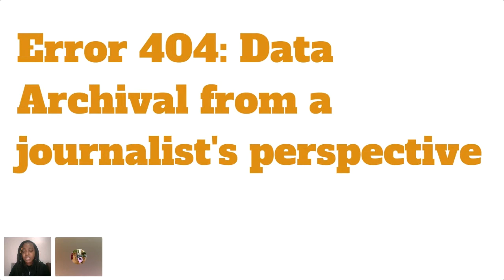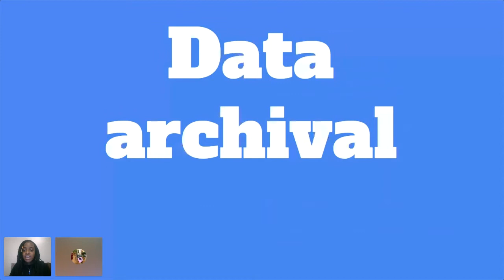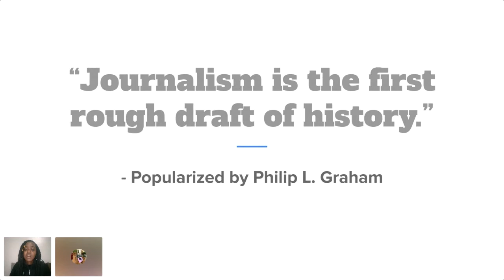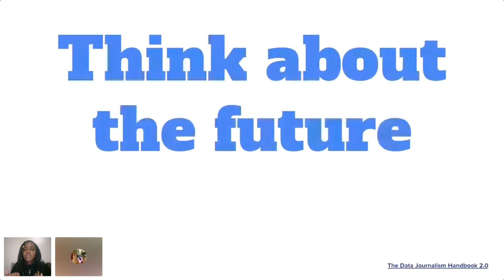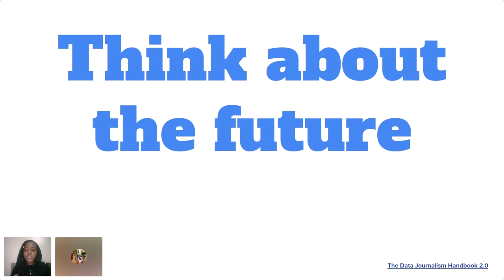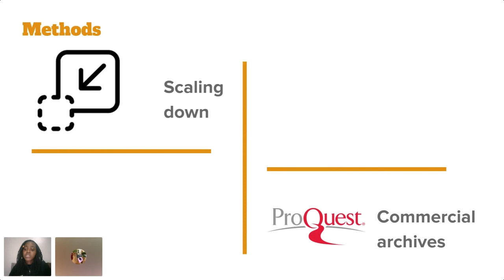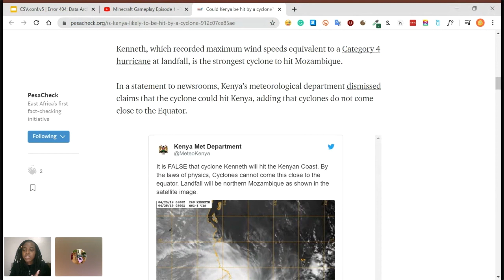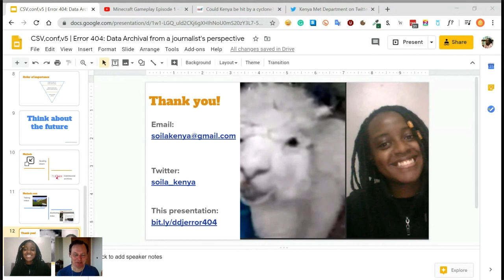Soila Kenya - Error 404: Data Archival from a journalist's perspective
Have you ever read an awesome interactive article online from your favourite news source and clicked on a link that landed you on an error 404 page? Or a now-deleted tweet? In all the rage of data journalism, one thing that needs to be put at the forefront is the necessity of archiving data used within these news stories for posterity. Decades from now, we should still have full access to these stories in the way they were originally meant to be consumed. This talk will cover a few tips data journalists can start using NOW to ensure the links they use to give more context to their stories will live on.